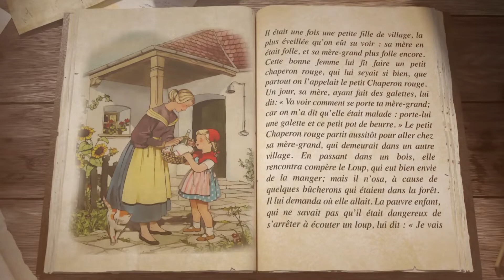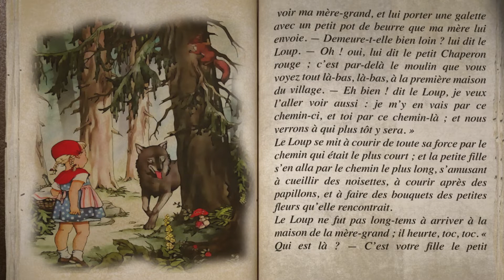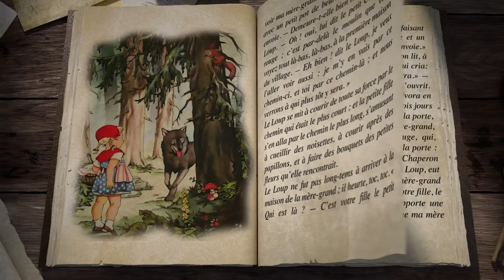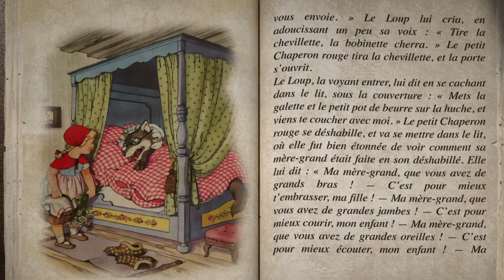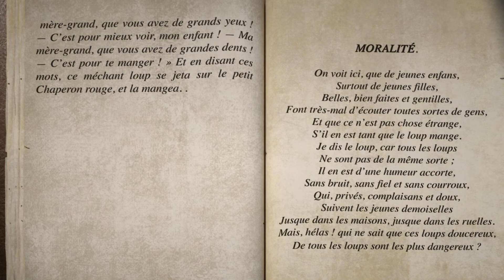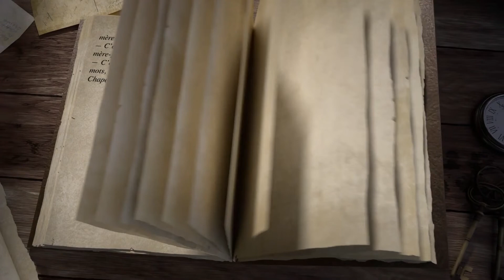Le Petit Chaperon rouge - Charles Perrault - Livre Audio Français + Texte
Le Petit Chaperon rouge  - Livre Audio Français + Texte
Charles Perrault
Coronavirus: La meilleur idée pour occuper les enfants à la maison.
il était une histoire (180 Contes avec Audio)
Téléchargez sur Google Play :
Il était une histoire collection de 180 contes avec Audio

Cette application vous procure plusieurs contes avant d’aller dormir que vous enfants vont certainement adorer.
Profitez de la collection d'histoires enchantées et de contes pour passer un bon moment avec votre enfant.

Livre Audio Domaine Public
AudioBooks In Public Domain
LibriVox
Histoires Français
il était une histoire
histoires de fée
Apprendre Français